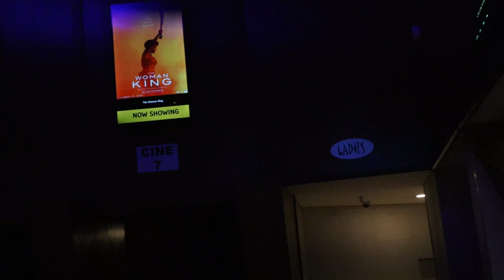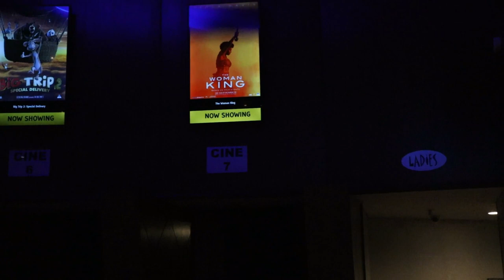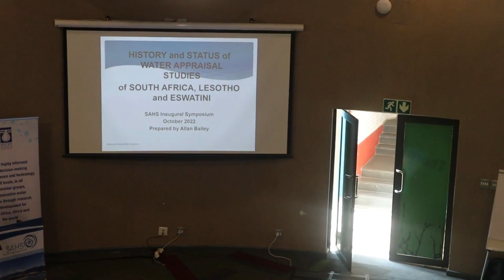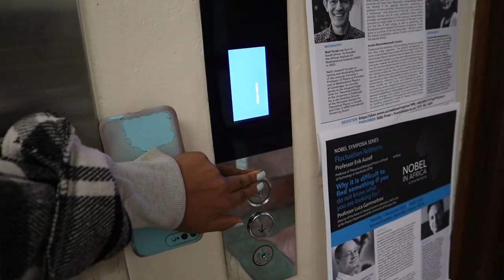FIRST VLOG | TRAVELLING | SHOPPING | GRWM (MAKEUP) | SOUTH AFRICAN YOUTUBER | MINENHLE GOGE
My other YouTube channel Details
Name: Minenhle Goge